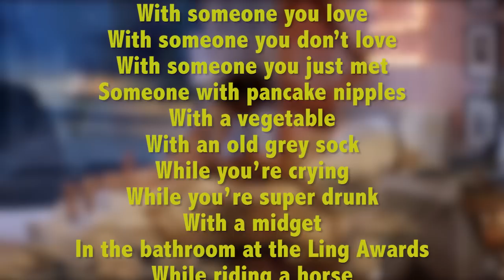Sex Infomercial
Myles and Jon sell Canadians on having sex with stuff.